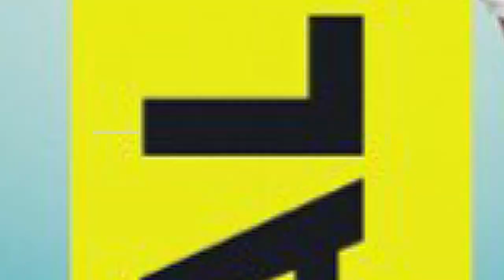Entrevista con Neslihan Yeldan 23.02.2021 | Aydan de Sen Çal Kapımı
Neslihan Yeldan, una de las actrices más famosas de teatro de Turquía quien tuvo rol en las series como Kuzey Guney, Kiraz Mevsimi, Istanbullu Gelin La Novia de Estambul y quien por último está dando vida al personaje Aydan, la madre de Serkan en la telenovela turca Sen çal kapımı ( sen cal kapimi tú toca mi puerta ) en que Hande Erçel ( hande ercel ) y Kerem Bürsin ( kerem bursin ) protagonizan. ( eda y serkan ) Aquí está su entrevista hecha nuevamente. Dejen su comentario y denle un like. ¡Hasta luego!